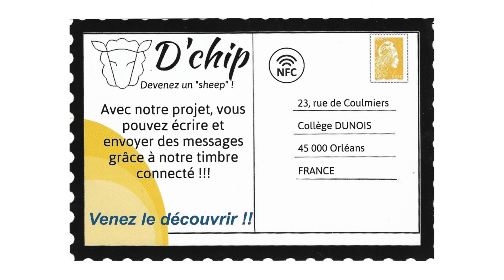Collège Jean Dunois - D'chip